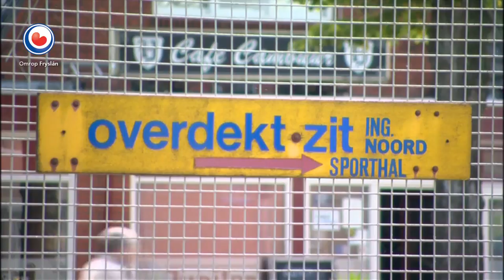REPO: Ype Smid: "Ik wil niet over mijn graf heen regeren"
Ype Smid stapte in februari op als voorzitter van de raad van commissarissen van Cambuur. Voor de buitenwacht was dat vrij onverwacht. Smid zelf zegt dat hij niet over zijn graf heen wil regeren.